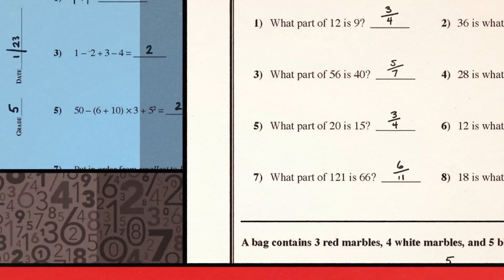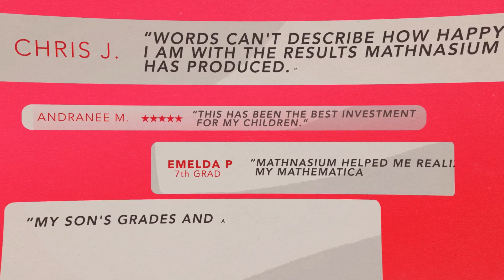Why Choose Mathnasium for Your Child?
Is your child struggling in math? Striving to leap ahead? We help kids of all skills level reach their true potential! The Mathnasium Method™ is our secret sauce. If you’re looking for a tutor for math, Mathnasium’s expert instructors, comprehensive assessments, and caring, fun environment cannot be beat. Watch the video to learn more!